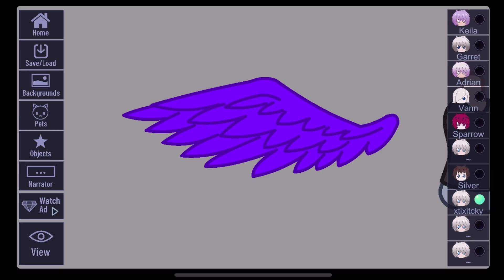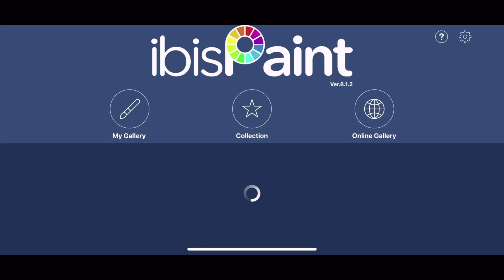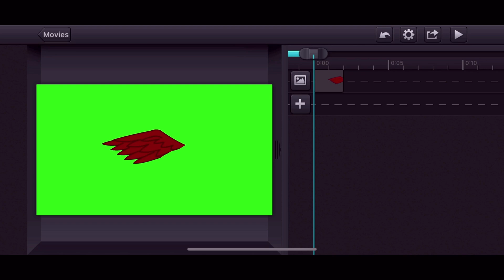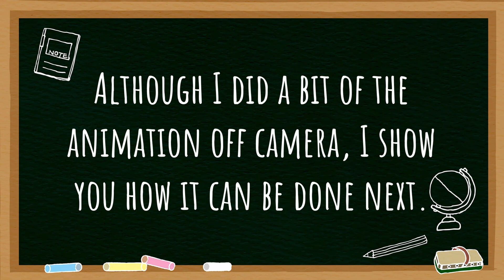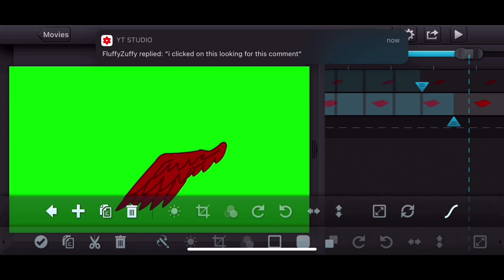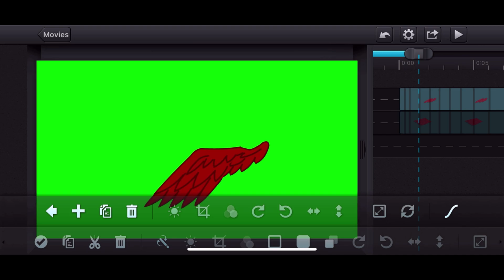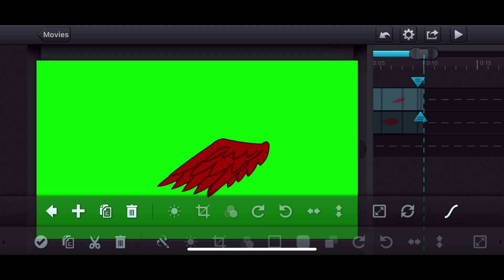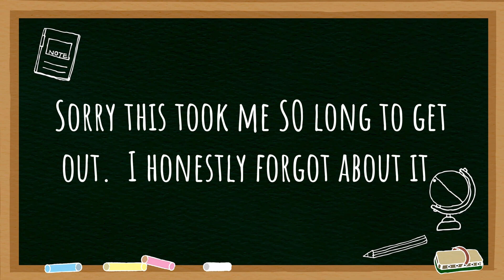TUTORIAL - Green Screen Wing Animation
"So first you want to go to gacha club or life and get a screenshot of whatever wing you're using,.  I'll be using gacha club because I find that it just generally makes clearer images."
"Then you go to your background eraser and erase your background if you use one, then bring the transparent backed image into ibis paint or some other type of drawing app, and if you don't use one like me you can just follow what I do to get rid of the background in ibis paint or you can use your own technique."
"Then once you have a transparent background, you want to erase like this effectively making two parts to the wing,"
"Then go to cutecut, make a new project by clicking the plus in the top left corner, apparently naming it gibberish, make sure the ratio is 16:9, landscape, and pick a green background.  I always change the frame rate to 60 because it just feels much smoother.  Once you've made your project, click on the little plus and import your photos like this,"
"And basically just follow what I do."
"One thing to note is to always move this dot before you apply any transitions because this is the axis.  The spot where the layer is going to rotate around."
"Okay, now that I've shown how to do this in cutecut, I'm going to show how to do this in kinemaster.  I won't be using any premium features, however I do have premium."
"What you're going to want to do is click on media, and go photo, then images and click any solid color."
"Drag this layer out as long as you want, I'd recommend about 10 seconds."
"Then you're going to want to click on that layer, click color, and find or make a green color that you think would work well as a green screen."
"Then click layer, media, photo, all, and choose your transparent wing image.  Do that again a second time choosing the other past of the wing."
"Make sure the bigger part of the wing is the top layer.  If you need to reorder them you just click one of them, click the three dots, and either bring to front or send to back."
"If you want to make them bigger you can but not too much bigger because we want enough room for them to be able to sit nicely in the 'down' position."
"If you change their size try not to move them.  If you do accadentally move them you can click on the moved one and click the three dots and then center horizontally and vertically."
"Once you have that we're going to click on one of the wings and click the keyphrame button.  Once you've made it to this step basically just watch what I do."